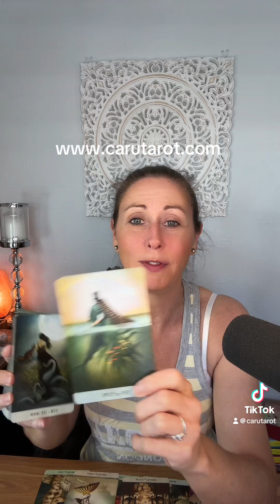Message of guidance from Spirit